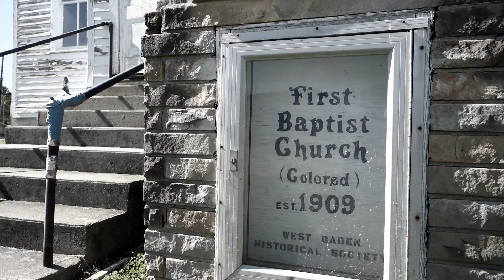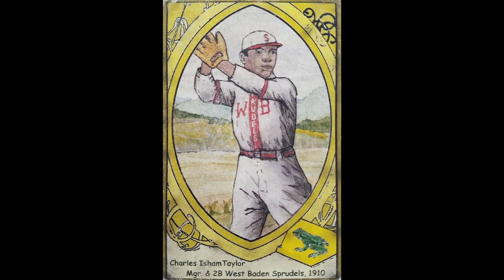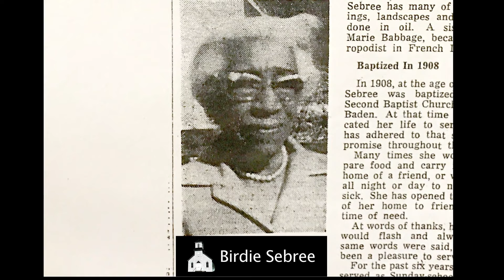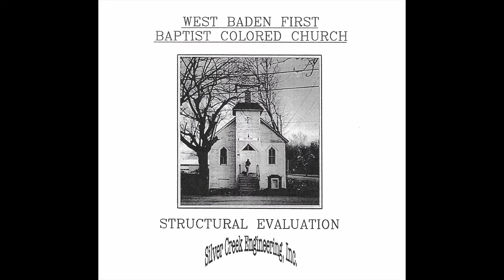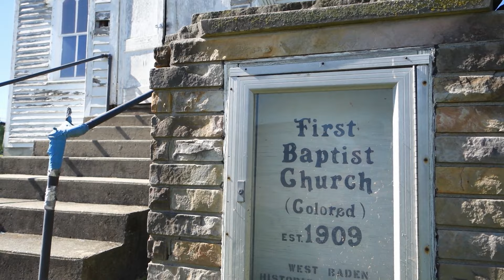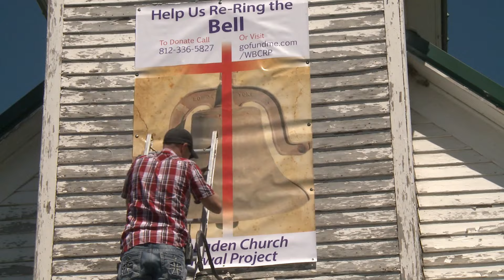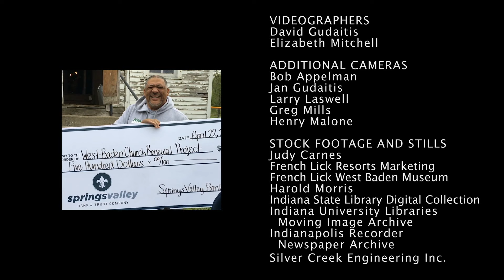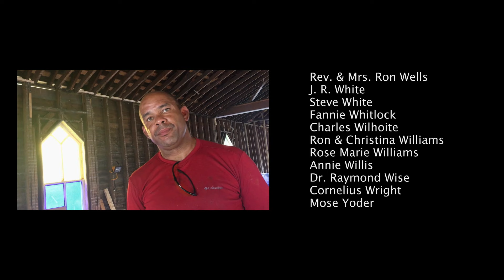Reviving the West Baden Colored Church: A Labor of Love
Discover the remarkable story of the revival of the First Baptist (Colored) Church in West Baden Springs, Indiana. Built in the early 1900s, the church was a thriving center of the African American community until its decline. This film chronicles the multi-year restoration and community effort to save one of the last historic Black landmarks in Orange County.